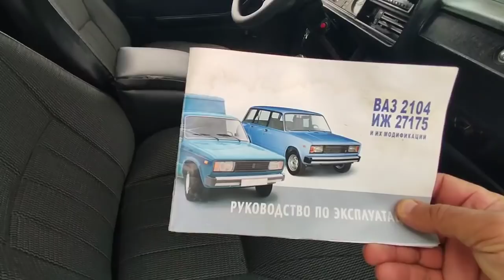Bərdə Maşın Bazarı - BUGÜNƏ OLAN YENİ ÇƏKİLİŞ - Aprel Ayı SON HƏFTƏ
Avtoblogger Fəxri ilə Bərdə Maşın Bazarı - Aprel ayının son həftəsində bazarda qiymətlər necədir ? SONA QƏDƏR İZLƏYİN və MƏLUMATINIZ OLSUN